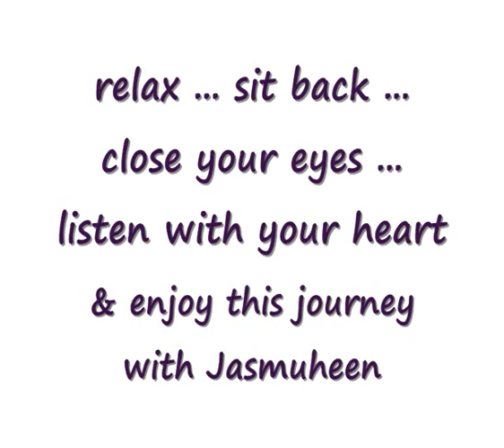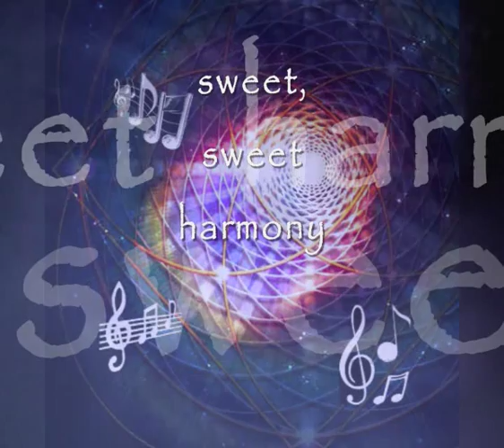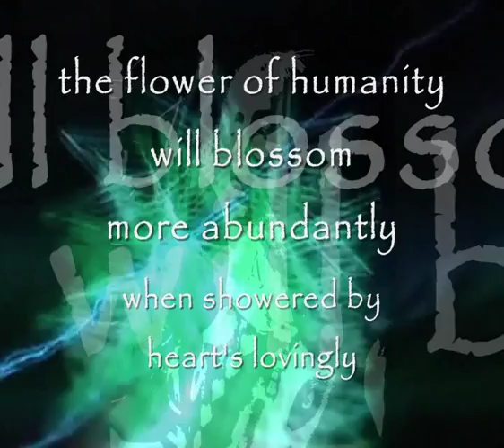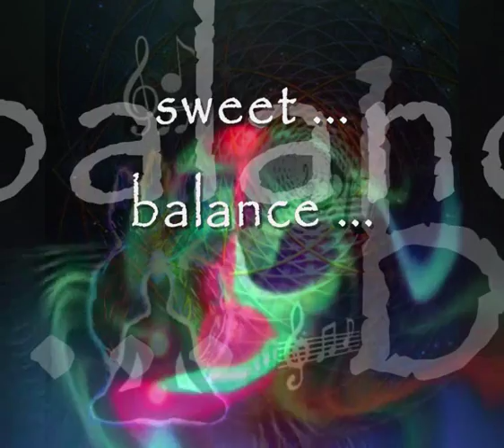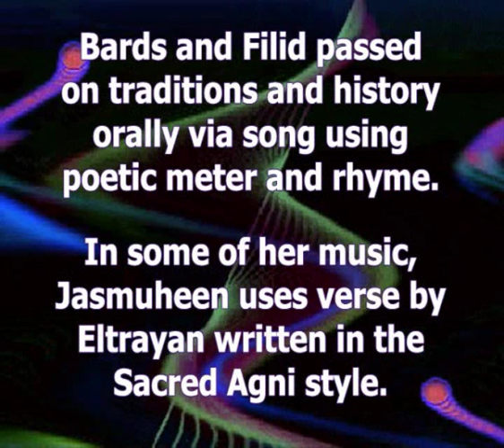RAYS OF LOVE - Balance - song 14 of the RHYTHMS CD with Jasmuheen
LYRICS & THANK YOU'S ...
Rays of Love - Balance - insights into life & new directions - spoken words, mix & harmonies by Jasmuheen.

Produced by Jasmuheen & her team to raise funds for Jasmuheen's work for the Embassy of Peace projects. To  understand the Embassy's current focus watch THE QUEEN'S AGENDA video on this channel.

If you love this song then support Jasmuheen & the musicians and buy it via iTunes

Song number 14  8.30 mins
BALANCE - THE RAYS OF LOVE
Sacred Agni verse: Eltrayan
Mix, melodies, spoken voice: Jasmuheen
Base Music: part of Track 5 from Jasmuheens Tantra CD.

The flower of humanity, will blossom more abundantly,
when showered by hearts lovingly.

Thought forms create what's preconceived, reality from make believe, small miracles may be achieved.

Pure love's magnetic architect, for all creation, form directs,
amending versions to perfect.

Source of all fountains artistic, the answer to riddles mystic,
behind actions altruistic.

Opposed views change to harmonic, illness cured with sweetest tonic, jarring chords become symphonic.

Reasons only an illusion, begs for tenderness collusion,
virile blending, potent fusion.

Unbridled love's evolution, ensures sweetest revolution,
unrestricted distribution.

Alternative realities, can offer immortality, vast intellectuality.

Disciplined dietarian, a feeling, fifth wave Aryan,
passion's discrete librarian.

Spirit inspired theology, a divine ideology, common theme in mythology.

True love gets good publicity, the most complex simplicity,
romantic authenticity.

Thought forms create what's preconceived, reality from make believe,
small miracles may be achieved.

Parental love all faults embrace, features mirror familiar face,
family first is commonplace.

Unconditional love pervades, avoiding all physic blockades,
breaking droughts with a lush cascade.

Creative expression exhales, depiction of beauty prevails,
freeze-framed song of the nightingale.

Yes  The flower of humanity, will blossom more abundantly,

Nature's glories can fan heart's flames, sunset and rose, status proclaim,
perfection is design's surname.

With time, good friendships consummate, relationships illuminate,
commitment's depth reciprocates.

Giving can be alluvial, if sought reward's emotional,
most valued when perpetual.

Accepting race inheritance, eliminates false arrogance,
improving up-front tolerance.

Gardeners, plant kingdom's devotees, associates of birds and bees,
finessing floral recipes.

Children demonstrate trust sincere, no gilding lilies with young peers,
other world qualities endear.

The candle's flame makes light and heat, but doesn't flicker or deplete,
when in receipt of love surfeit.

Truth's love is religion high-bred, to Venus Flames the servers led,
from densest cave, retrace the thread.

Thirty letters, four syllables, the Name, the Word, with life instills,
from matter, spirit, love distils.

Artistic, mystic, altruistic
Harmonic, tonic, symphonic
Humanity, abundantly, hearts lovingly

Miracles balance
True loves miracles
Sweet, sweet balance .

Jasmuheen also thanks to the musicians from the 'Angelic Harmony' CD that she has used as a rhythm base for this song; Eltrayan for his Sacred Agni verse that this song features & Konrad Halbig for his recent inspiration. Thanks also to Clever Girl Productions for the video flows for the DVD of this album.